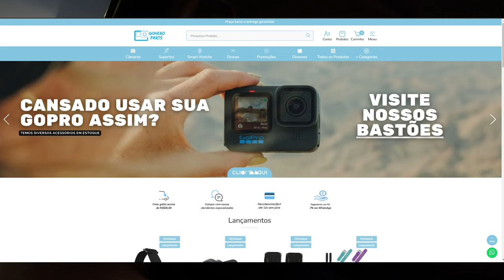Como ficou a imagem a noite da GoPro Hero 11 Black - Tem solução?